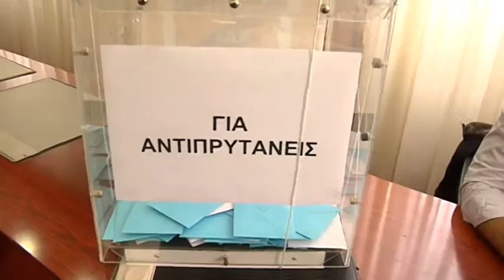Ο ΣΤΕΡΓΙΟΣ ΓΚΑΝΑΤΣΙΟΣ ΝΕΟΣ ΠΡΥΤΑΝΗΣ ΤΟΥ ΤΕΙ ΔΥΤΙΚΗΣ ΜΑΚΕΔΟΝΙΑΣ